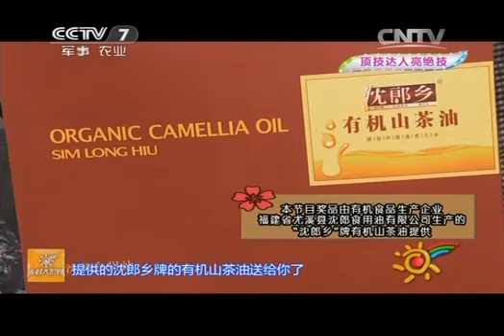20141206 乡村大世界